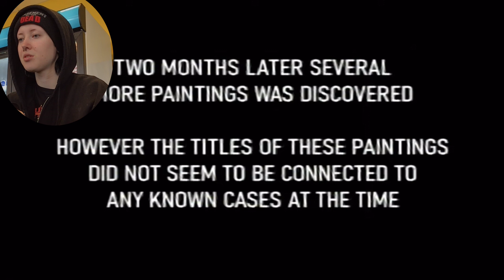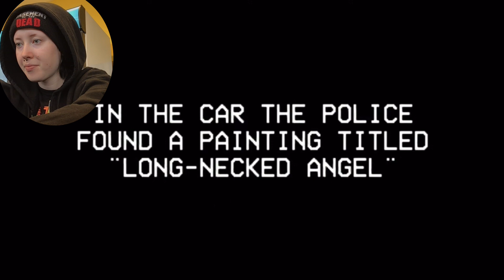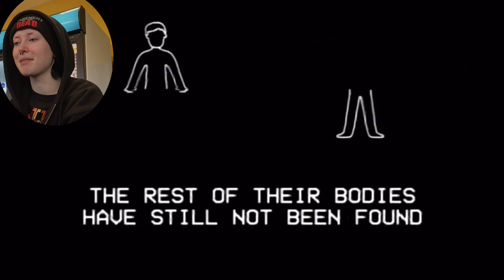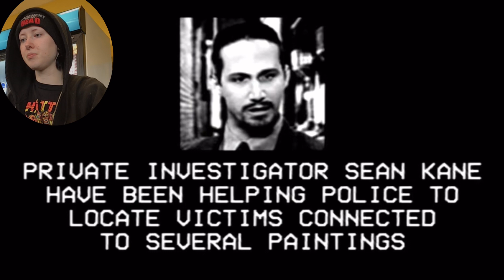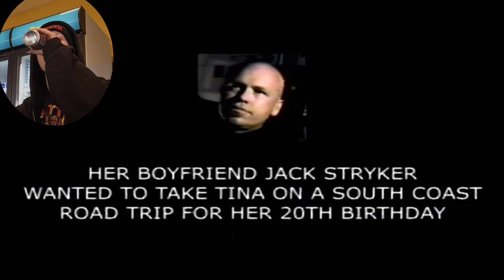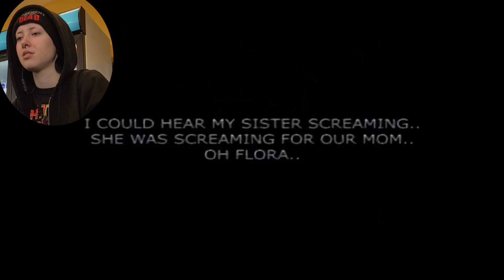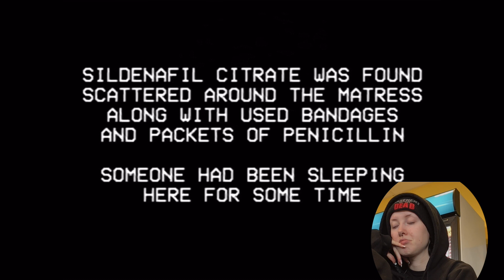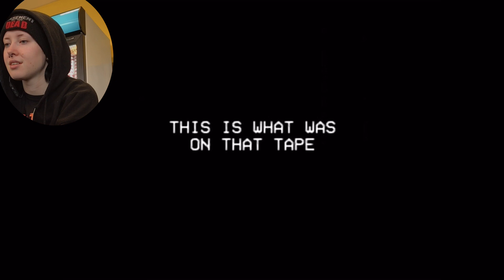UrbanSpook is messed up… in a great way Analog horror reaction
Of course as usual check out the original creator and show them some support: